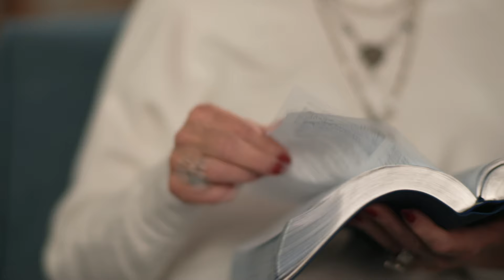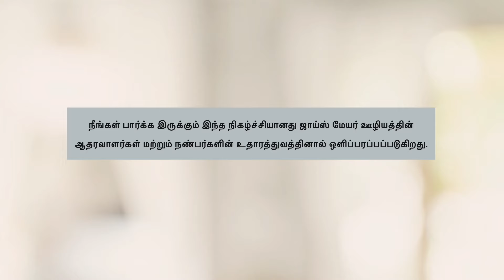அன்பு என்றால் என்ன? - What Is Love? Part 2 - Joyce Meyer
இந்த உலகத்திற்கு மிகவும் தேவையான ஒன்று எது? அன்பு, நிச்சயமாக! உங்கள் அன்றாட வாழ்க்கையில் கடவுளின் அன்பைப் பகிர்ந்து கொள்ள பல்வேறு வழிகளை இன்று ஜாய்ஸ் உங்களுக்கு வழங்குகிறார்

What Is Love? Tamil
அன்பு என்றால் என்ன?